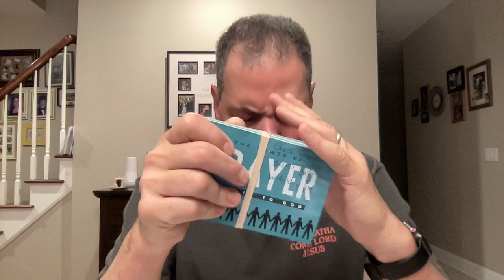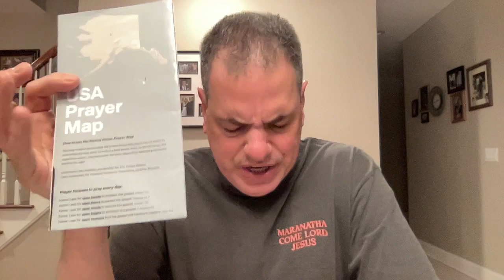🙏🏻🇮🇱🇺🇸Pastor Tom's 4/24/24 prayer time and update🙏🏻🇺🇸🇮🇱prayer